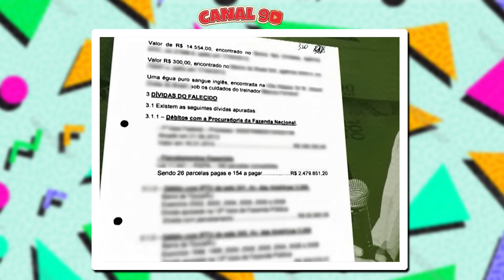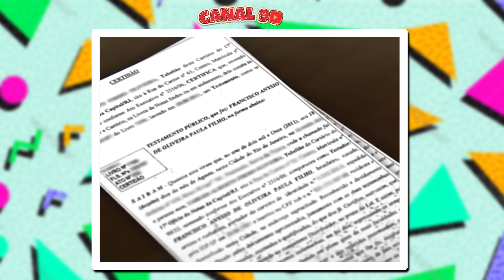AS HERANÇAS MAIS POLÊMICAS DOS FAMOSOS!